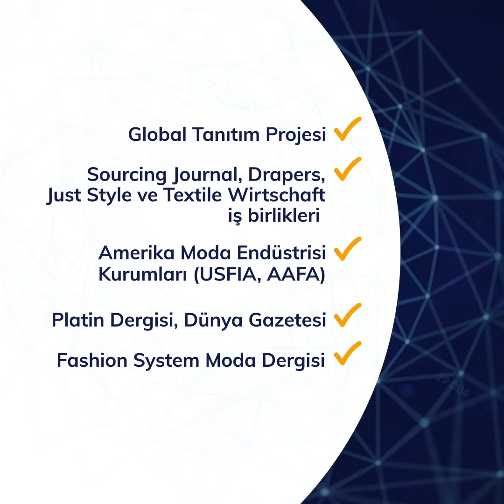Yeniliğe, dönüşüme, dijitalleşmeye ve gelişmeye biz hep hazırdık!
Güzel bir gelecek için emek vermeye ve sektörümüzü Türk ihracatının lokomotifi yapmak için tüm gücümüzle çalışmaya devam edeceğiz!